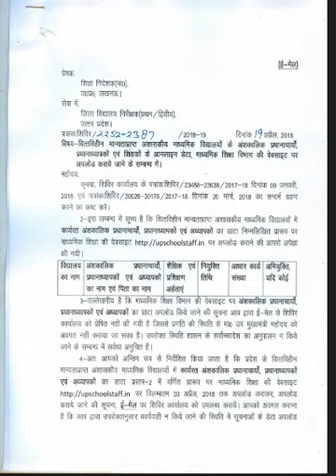यदि आप अशासकीय माध्यमिक विद्यालय में पढ़ा रहे हैं तो इस न्यूज़ को जरूर देखें एवं चैनल को सब्सक्राइब